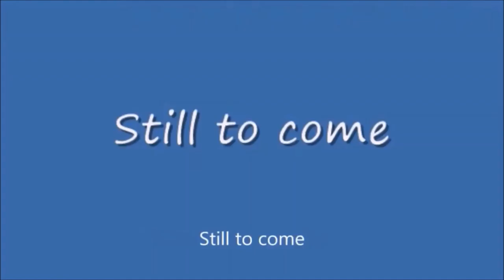Wednesday Night Lowdown #409